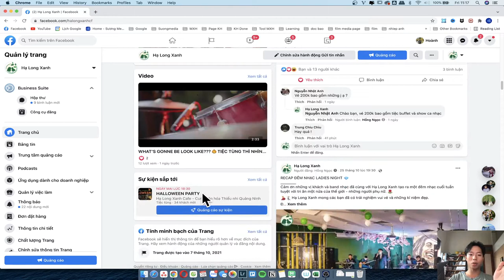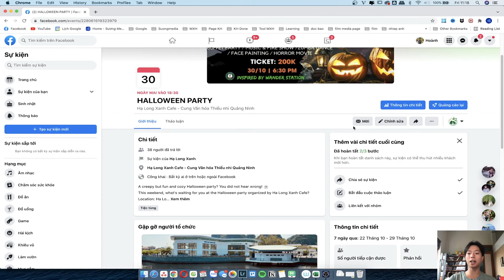Hướng dẫn cách mời hàng loạt người tham gia sự kiện trên Facebook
Hướng dẫn cách Mời người tham gia sự kiện trên Facebook
Cách mời mọi người tham gia sự kiện riêng tư hoặc công khai đã tạo:
0:16 Trên Fanpage Facebook, nhấp vào Sự kiện trong menu bên trái.
0:18 Nhấp vào Mời.
0:25 Nhấp vào tên của bạn bè để mời từng người. Bạn cũng có thể lọc theo nhóm, vị trí và sự kiện đã qua trong menu bên trái.
1:00 Nhấp vào Gửi lời mời.